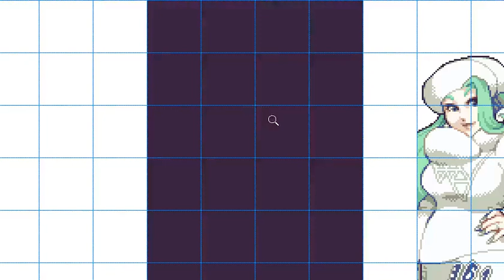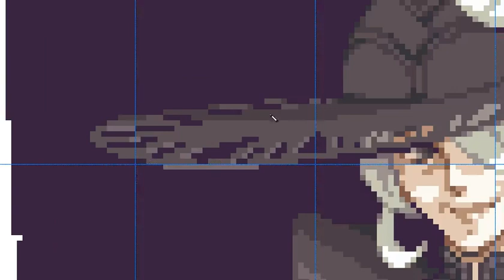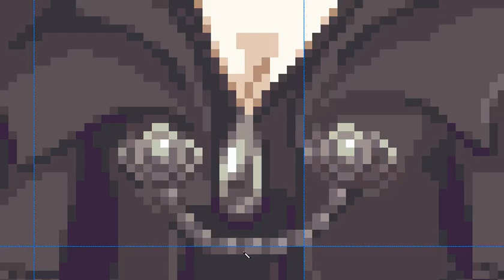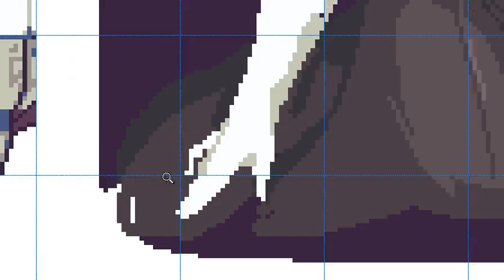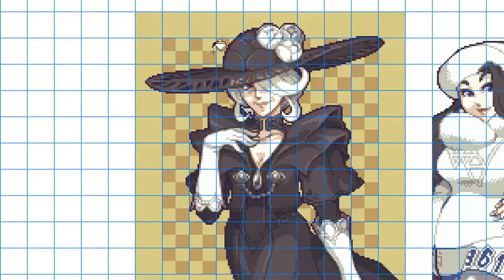Pokemon Legends: Arceus - Cogita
Here's another timelapse to catch up on the backlog, filling the January 2022 slot. When I found out about her design, I knew immediately that I was going to make a piece of her so this timelapse was eventually going to happen. I ended up taking some creative liberties with her appearance and added a bunch of small details to make the piece look more interesting, as well as tweaking the shape of her shoulder fabric.

Overall the process was pretty straightforward, although there were two tricky points to tackle. The first was tweaking her head so that her expression would be readable, since I picked an angle for her hat that covers her eye. The second was making sure the gloves looked identical, as I initially drew them slightly differently in shape so I had to spend some time fixing that.

The total time taken was about 3 hours.